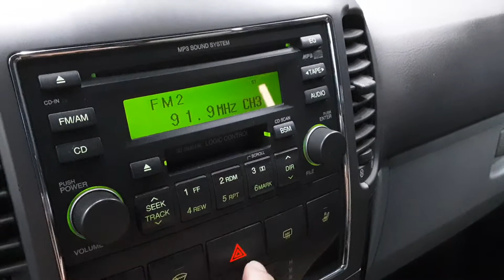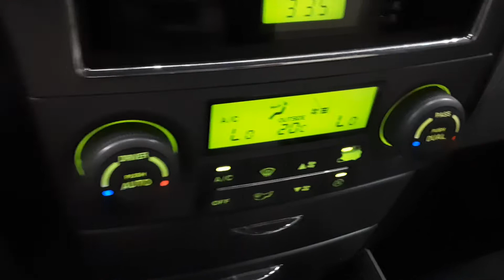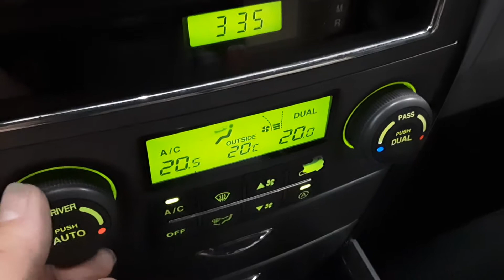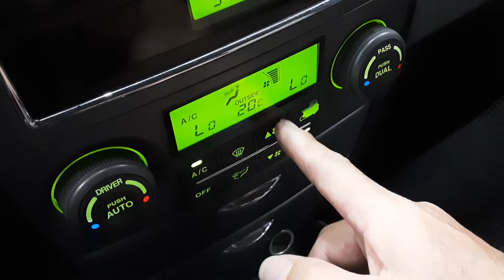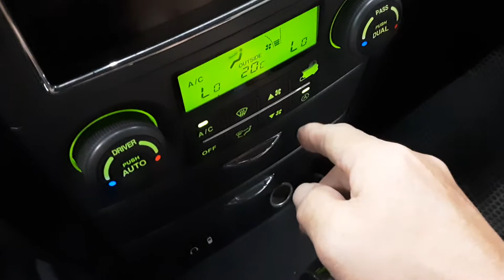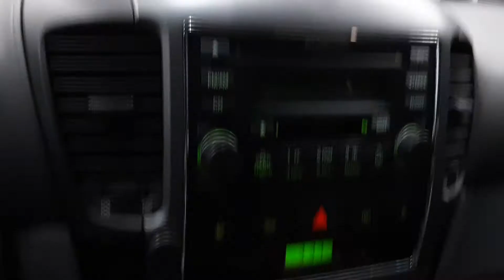SORENTO TLX 2007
SORENTO 649218